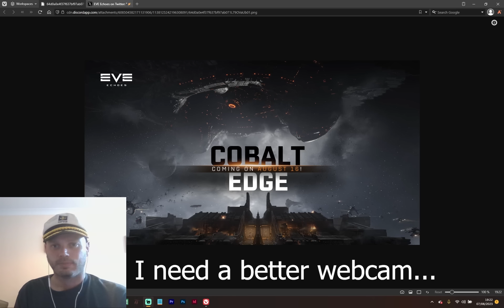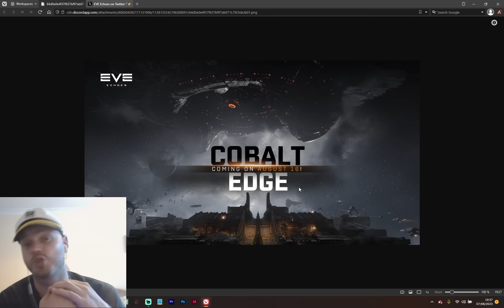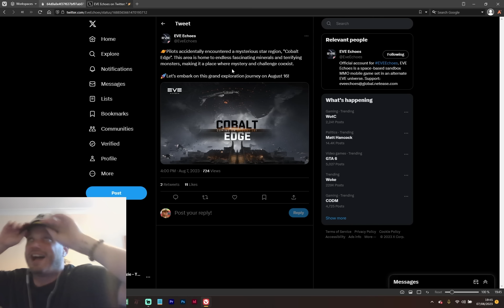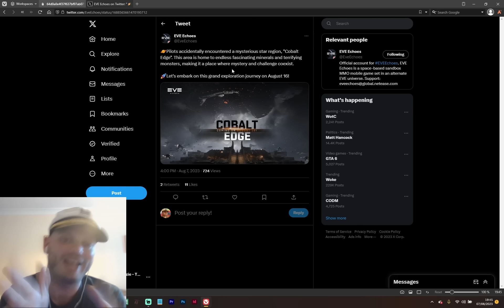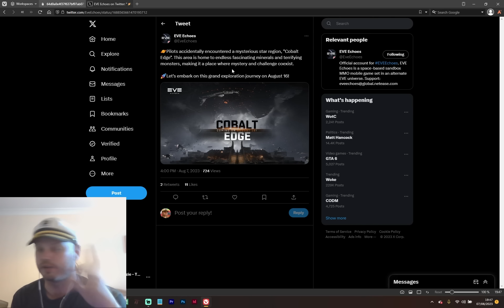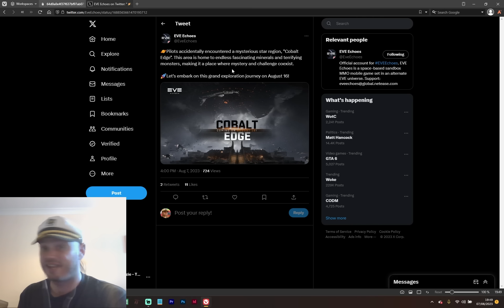Why The New Content Gave Me a Nosebleed || EVE Echoes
👕 MERCHANDISE AVAILABLE!!